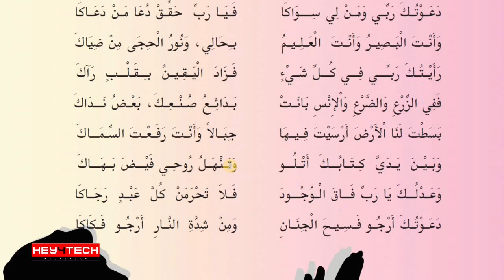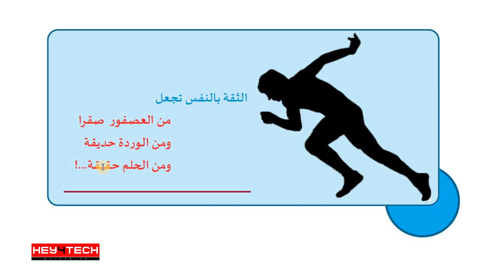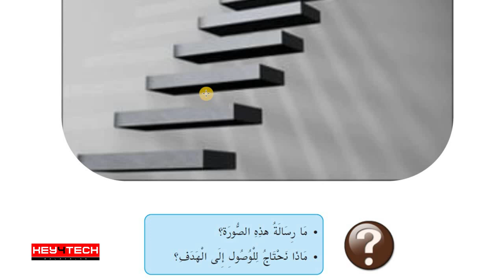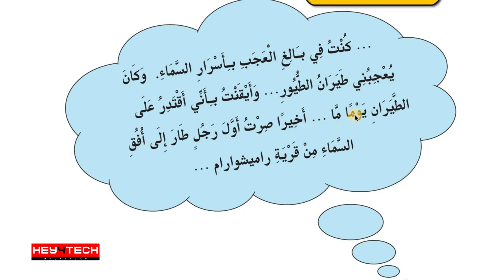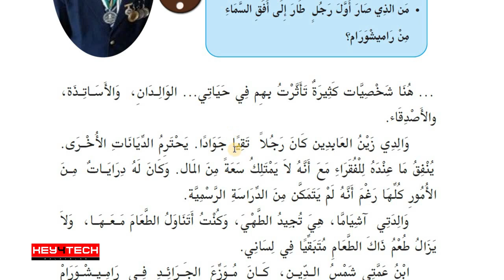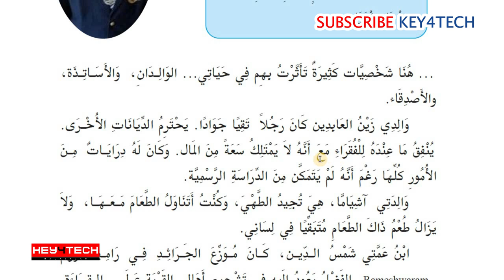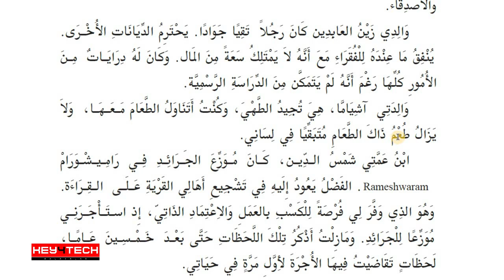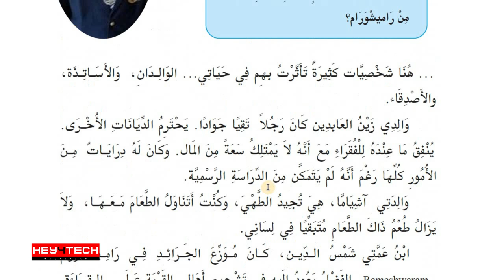SSLC Arabic | Unit I | يوما سأطير എന്ന പാഠഭാഗം Part 1 | Arabic Online Class | Dr. APJ Abdul Kalam